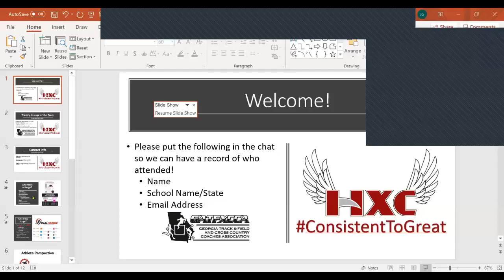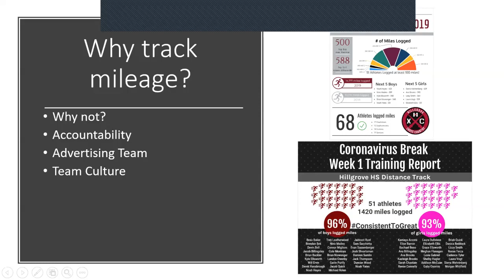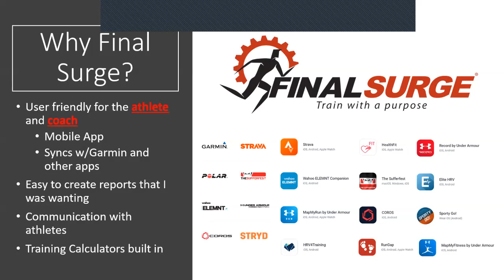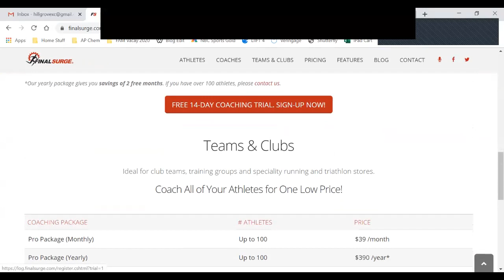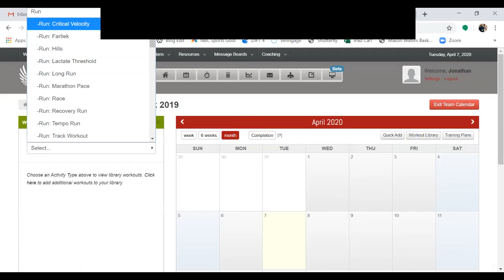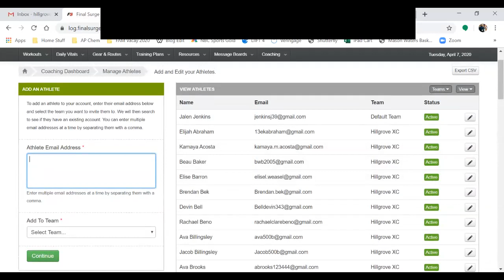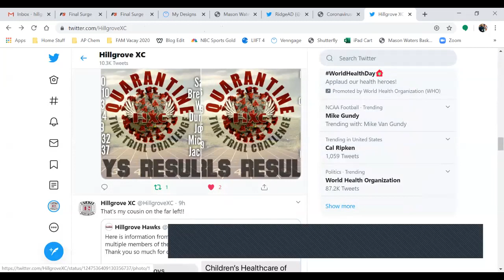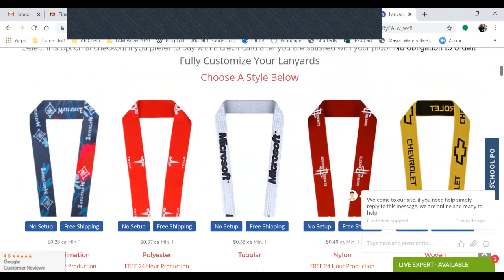Hillgrove XC Final Surge Tutorial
Coach Gambrell explains our philosophy and reasoning behind why we track mileage and how we use Final Surge!